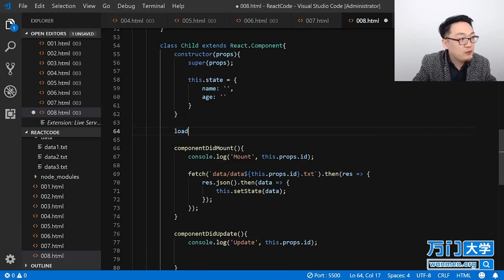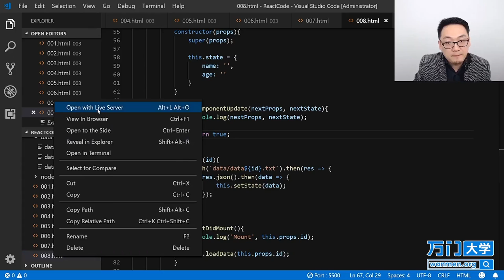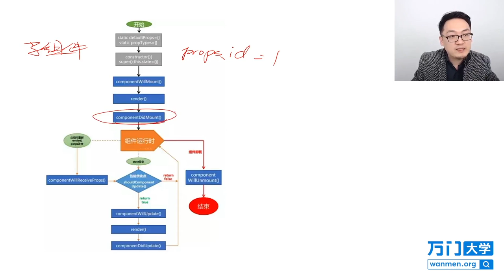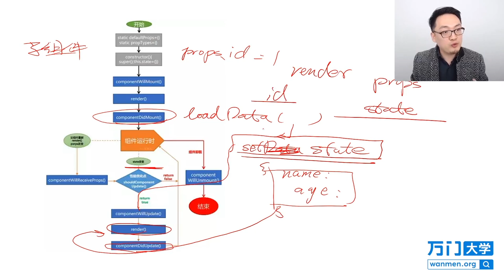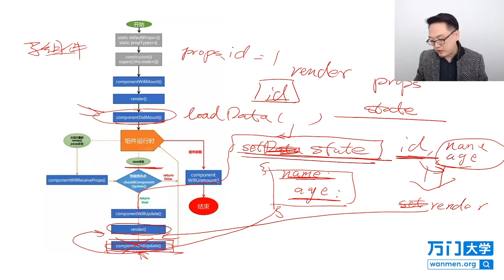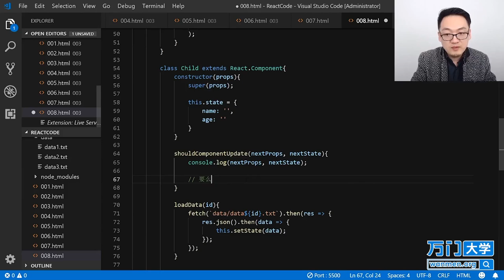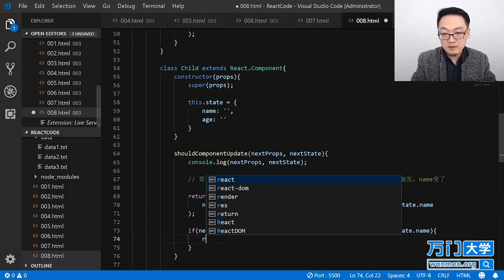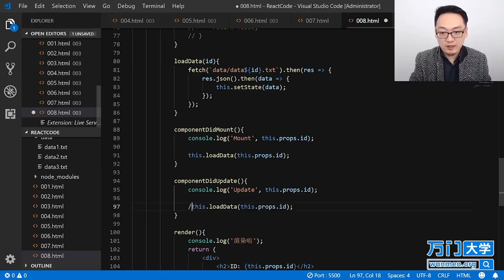React实战开发特训班-3.13ShouldComponentUpdate（三）